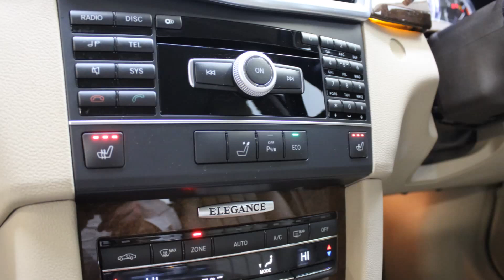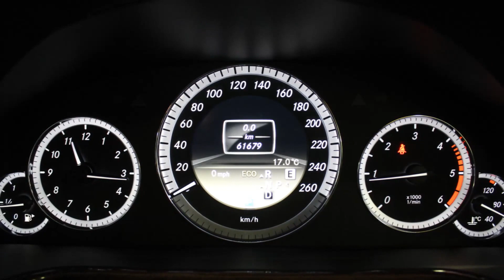12D7565 Mercedes E220cdi 7 seats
12D7565 Mercedes E220cdi 7 seats